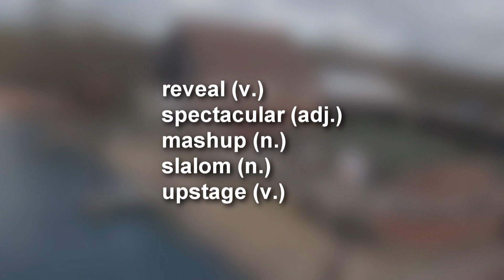【看新聞學英文】鋼鐵人賽開辦 噴射飛行裝空中競速｜大千英語新聞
0:00 Flying 'Iron Man' jet suit pilots prepare for race series
「鋼鐵人」穿著噴氣飛行裝為比賽做準備

0:05 The inventor of the Jet Suit, Richard Browning, has revealed  plans to form an International Race Series - think Red Bull Air Race meets Iron Man – with celebrities and sporting personalities pushing the limits of physics in spectacular waterfront locations worldwide.
噴氣飛行裝發明者理查德·布朗寧計劃籌辦國際競速系列比賽，類似於紅牛特技飛行競賽與鋼鐵人的相結合。明星和體育名人將一起在各地壯觀的海濱上空挑戰物理極限。

0:20 The plan will see pilots racing the 1500bhp Jet Suits against each other and the clock over a slalom course marked out with floating gates.
在這項賽事中，飛行員將在設有浮門的障礙迴旋賽道上，穿上一千五百制動馬力的噴氣飛行裝與對手進行計時賽。

0:30 “It's going to look like a mashup of this kind of Red Bull Air Race meets, I suppose a Marvel superhero film,” said the founder and Chief Test Pilot of Gravity Industries, Richard Browning.
噴射飛行裝的發明人 理查·布朗寧：「比賽看起來會像是紅牛特技飛行競賽和漫威超級英雄電影的混合體。」

0:35 Lagoona Park was where the Jet Suit set its first Guinness World Speed Record of a mere 32mph in 2018, a record which was upstaged to 85mph in 2019.
2018年，布朗寧穿上噴氣飛行裝在拉古納水上樂園（Lagoona Park），以每小時32英里的速度創下了首個金氏世界紀錄。而在2019年，這一紀錄被刷新至每小時85英里。

0:48 “It's just going to be a really fascinating melting pot of human and machine against each other seeing how fast or how fast and how far you can push those boundaries but in a safe environment over water,” Browning said.
噴射飛行裝發明人 理查·布朗寧：「這將是一個非常引人入勝的大集合，人類加上機器相互對抗，看看在安全的水上環境中，能把速度和距離突破至什麼境界。」

1:00 Gravity Industries has just announced investment has topped $38,000,000 in just 6 years since the company's launch.
重力工業（Gravity Industries）自成立以來的短短 6 年內，投資額已超過三千八百萬美元。

1:09 The company is working with specialist paramedic response services and various Allied special and elite forces to develop the Jet Suits for a number of civilian and military roles.
該公司正與專業護理急救人員和各種特種部隊等軍事單位合作，開發民用和軍用的噴射飛行裝。

1:18 Browning says the company also intends to grow its entertainment and flight training business.
布朗寧表示，公司還計劃擴展其娛樂和飛行培訓業務。

1:25
reveal (v.) 透露
spectacular (adj.) 壯觀的，壯麗的；令人驚歎的
mashup (n.) 混搭
slalom (n.) （滑雪）彎道比賽；（獨木舟）迴旋賽
upstage (v.) 搶…的風頭

來源：Reuters
編譯：Ariel Shen (Washington, D.C.)
主編：William Chen (CAN)
配音：Eddie Wei (CAN)

細選自國際上新奇、趣味、具指標性的新聞報導，通過閱讀、收聽與影像記憶等多功能加速學習。短短的影片，讓忙碌的現代人也能通勤學英文，天天練聽力。在台灣迎向國際的浪潮下，看大千學英文培植國際素養，是普羅大眾快樂的好幫手。